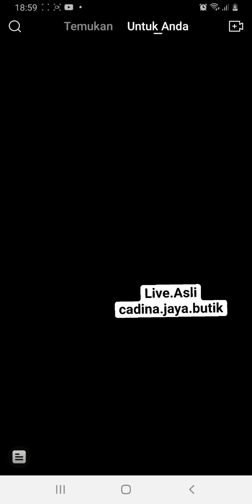Gamis elsira krinkle air flow premium